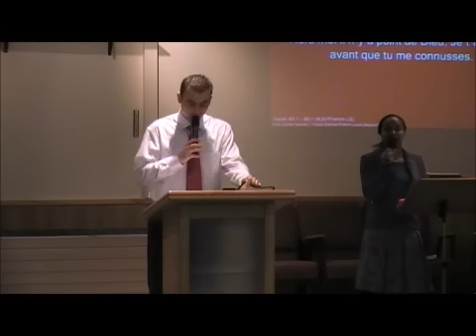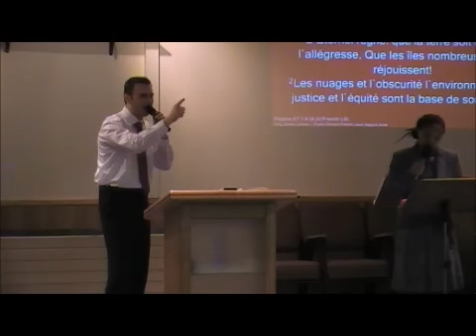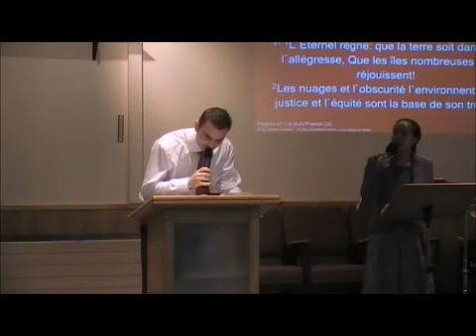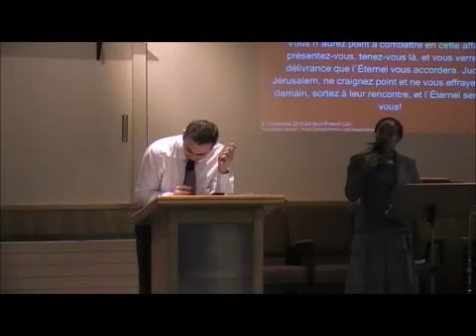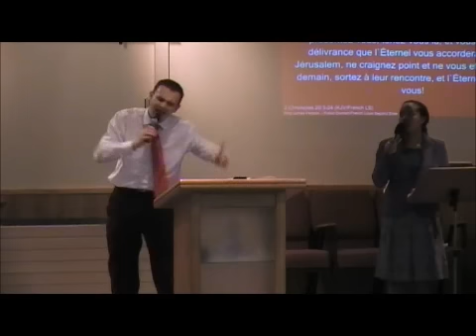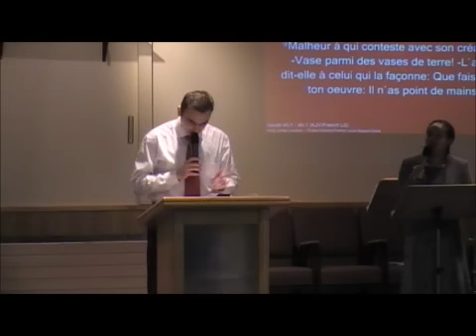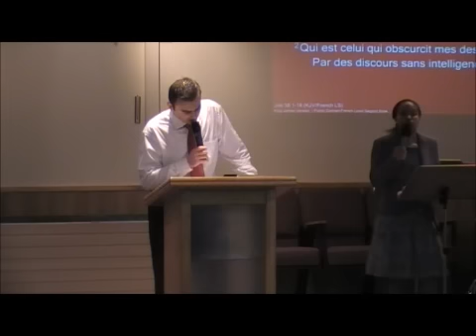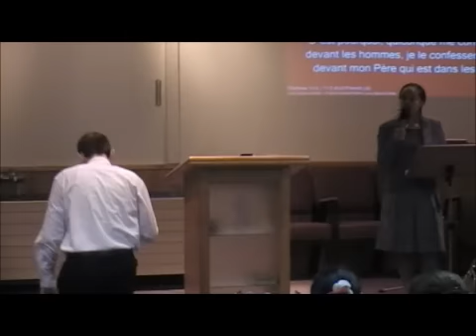UPCI The Rock Church Brussels - Eglise Le Rocher Bruxelles 10 Mars 2013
Powerfull revival service with 3 baptisms! GOD IS IN CONTROL! Merveilleuse réunion; 3 baptêmes; DIEU EST EN CONTÔLE! Le réveil est à Bruxelles